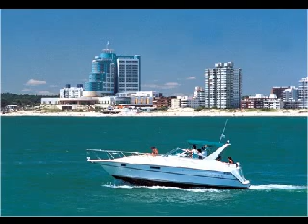Uruguay.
Paisajes destacados de uruguay
cancion Mi Pais Ruben Rada,